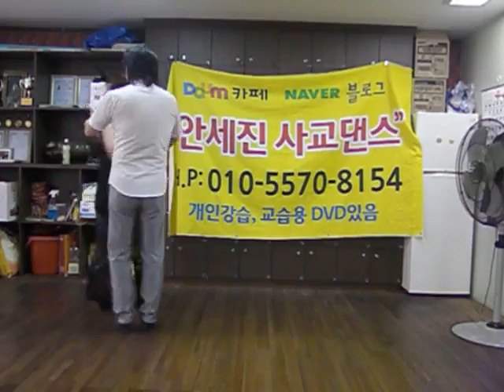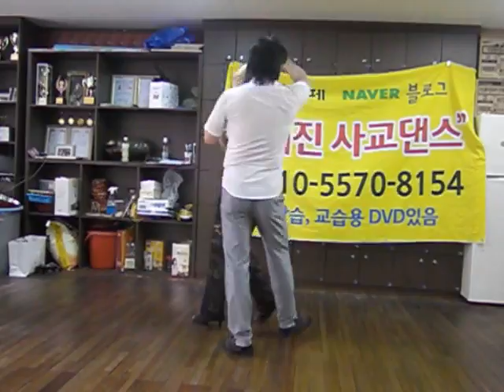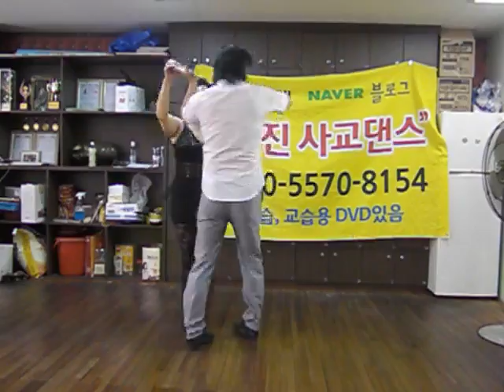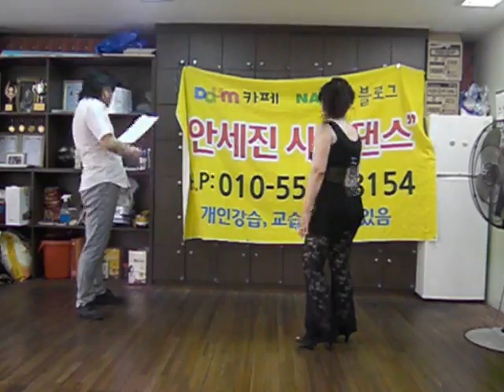안세진사교댄스 010-5570-8154